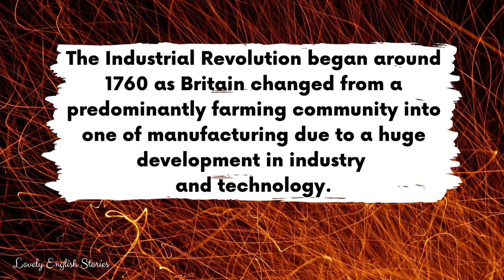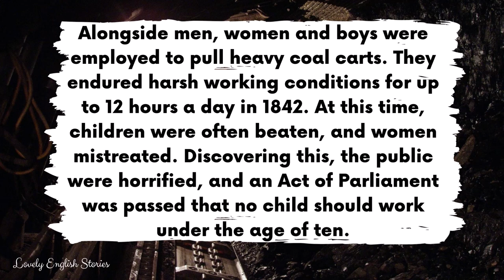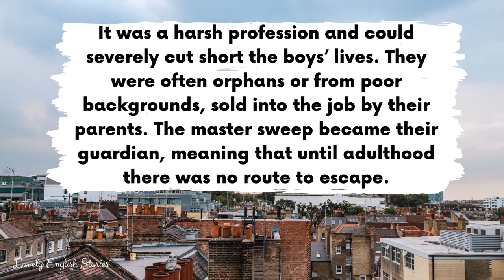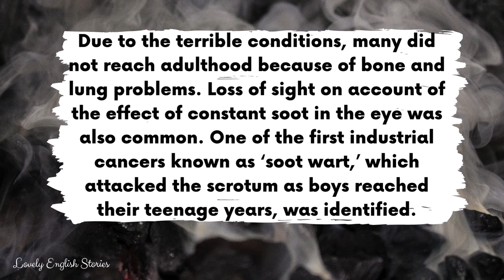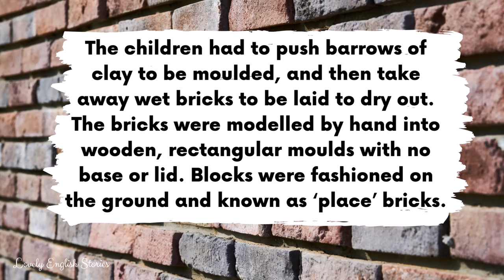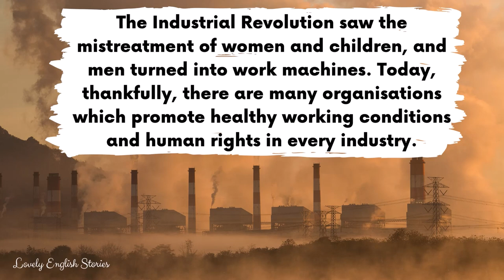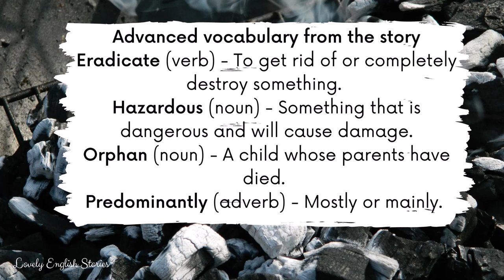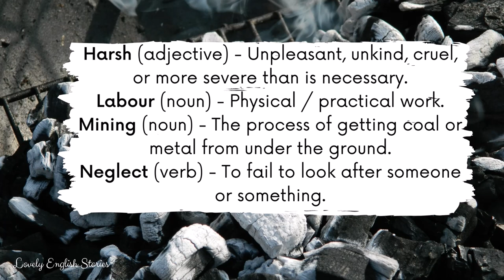ADVANCED ENGLISH STORY🏭The Industrial Revolution🏭 C1 - C2 | Level 7 - 8 | English Listening Practice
⭐ Learn English through story! ⭐ This advanced short English story is perfect for English learners who are C1 - C2 level. Enjoy this level 7 - level 8 British English story for learning English! In this advanced British English story, you'll learn all about The Industrial Revolution of the UK. You'll learn about how people in 1800 Britain lived and worked. You'll also learn advanced English vocabulary and you can practice your advanced reading and listening skills.

This short story was recorded at a normal - fast speaking speed for most native English speakers. ❗REMEMBER❗: You can slow down or speed up the English audiobook in the video settings. Look out for a symbol on the video that looks like this ⚙️ or, if you're using your mobile, it will be 3 vertical dots. Click it and change the “playback speed”.

You can improve your British English pronunciation skills and English listening skills with this level 7 - level 8 British English story with subtitles.

In this short English story for listening, you will learn advanced English phrases and vocabulary. Do you know all of the British English terms and phrases that are used?

🤔 Advanced (C1 - C2) English vocabulary used and explained in this story:
• Eradicate
• Hazardous
• Orphan
• Predominantly
• Alongside
• Coal
• Filthy
• Friction
• Harsh
• Labour
• Mining
• Neglect

🎵 Background music: We listened to your feedback - no background music in this British accent story!
📸 Cover: Photos all from Canva and a photo by Emily Wang on Unsplash